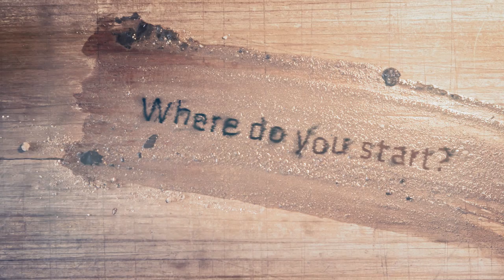Where do you start? Enrol for semester two at Lincoln.